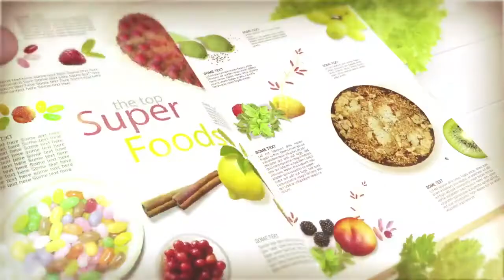5 MINUTES EASY SANDWICH RECIPE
This Chicken Sandwich is so Yummy and easy to put together.

Can be eaten anytime of the day. A yummy delight for both Adults and Kids.

The full recipe in the video.

Kindly follow on Instagram -thetomiadenuga for more tips